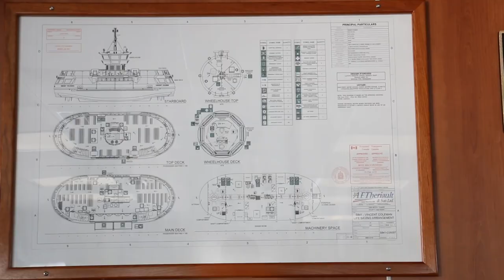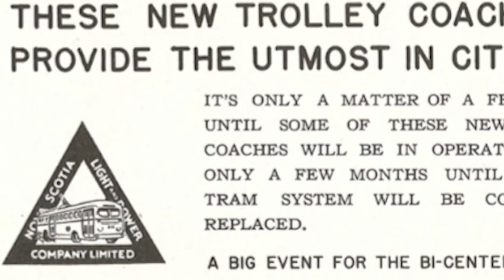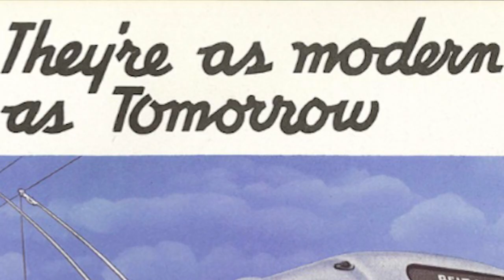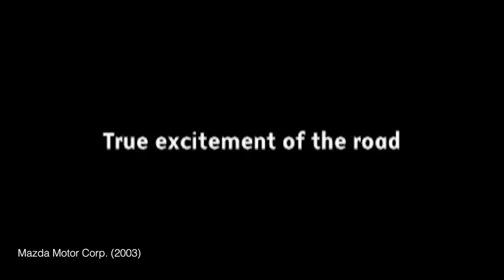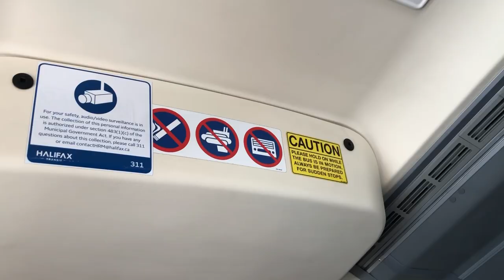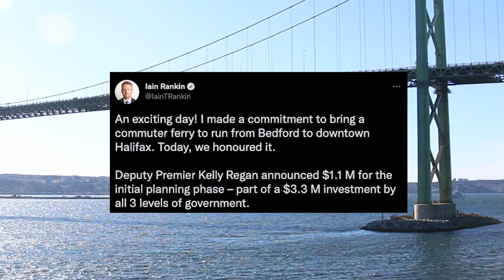Why Do We Have Public Transit?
Is public transit just a service for those that don't drive? Or is it more than that? PLANifax investigates.